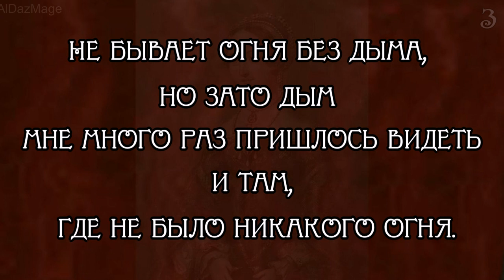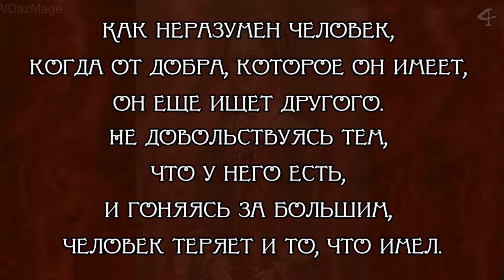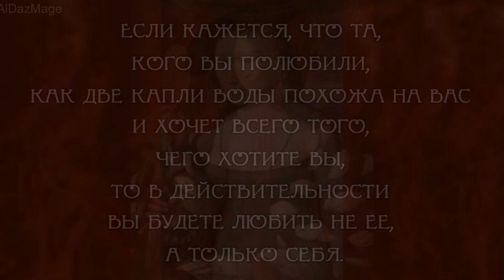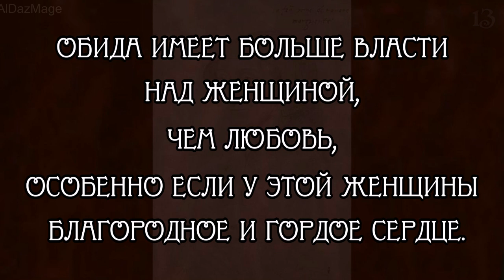Маргарита Наваррская - 16 цитат от французской принцессы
Маргарита Наваррская (фр. Marguerite de Navarre; 11 апреля 1492, Ангулем — 21 декабря 1549, Одос, близ Тарба) — французская принцесса, сестра короля Франциска I, одна из первых женщин-писательниц во Франции. Известна также как Маргарита де Валуа (фр. Marguerite de Valois), Маргарита Ангулемская (фр. Marguerite d’Angouleme) и Маргарита Французская (фр. Marguerite de France).
Самое известное сочинение Маргариты носит светский характер и во многом выпадает из её литературного наследия. Это сборник из семидесяти двух новелл «Гептамерон» («Heptameron», по-гречески «Семидневник»), написанных под влиянием «Декамерона» Боккаччо и впервые опубликованных под заголовком «L’histoire des amants fortunes» без указания имени автора после кончины Маргариты, в 1558 г.; полная, без идеологических купюр версия вышла только в 1853 г.